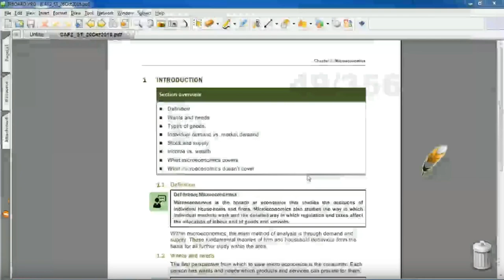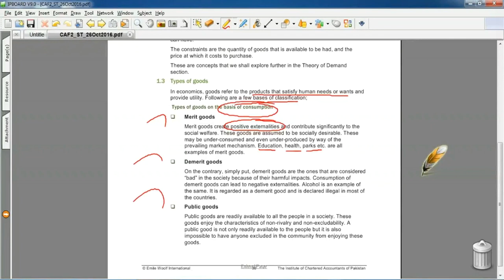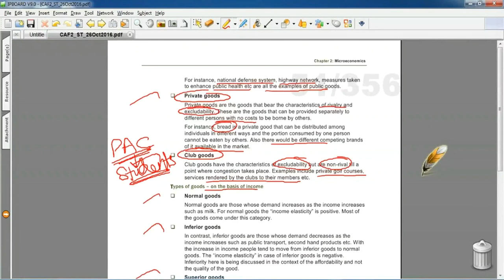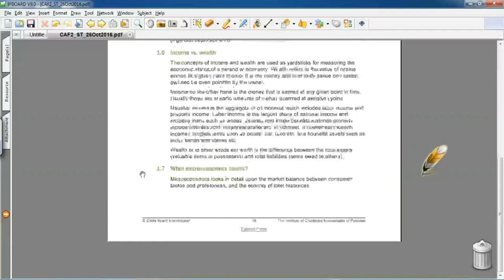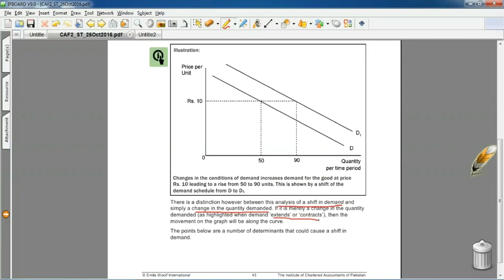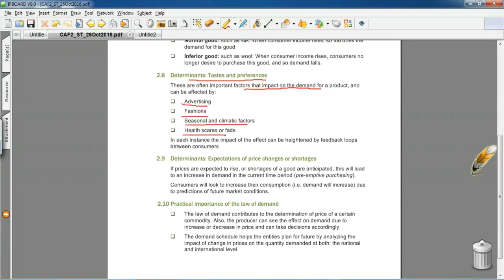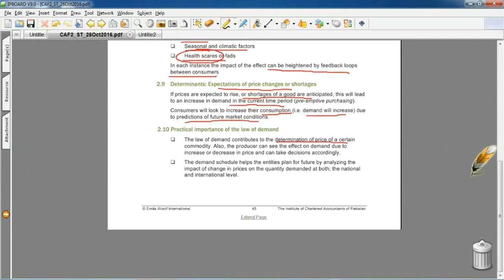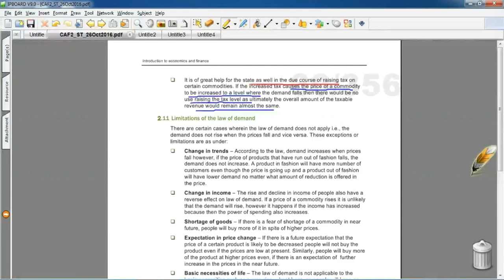lecture-13 Introduction to economics and finance CAF-02-----------ICAP